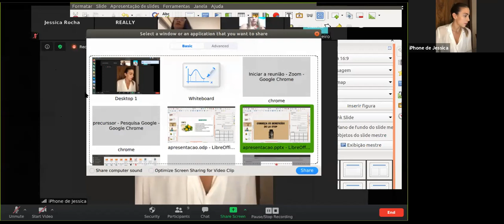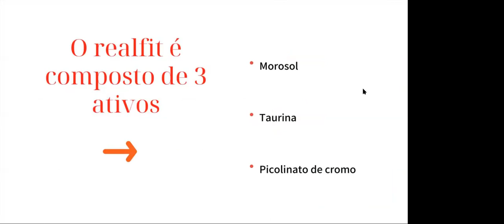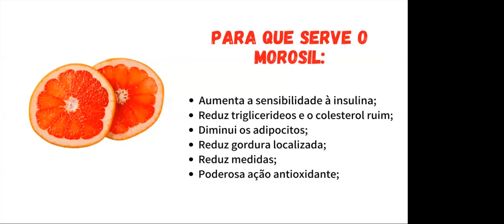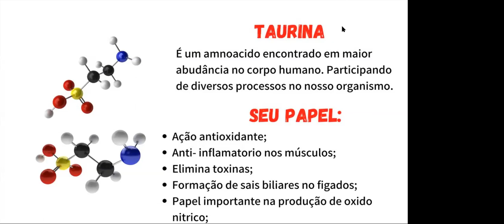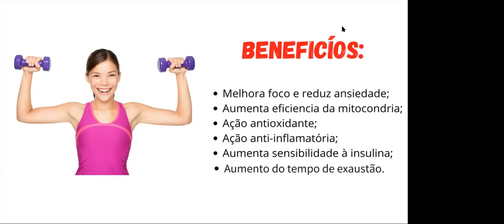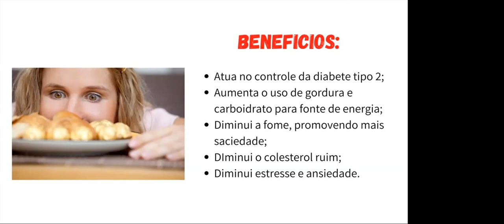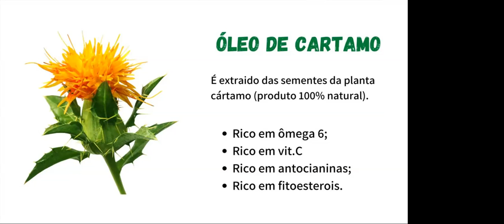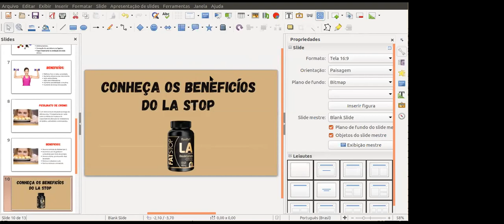LA FatStop e Realfit Morosil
Aula explicativa com nossa Nutricionista Jéssica Vilelo..

Nossas mídias!